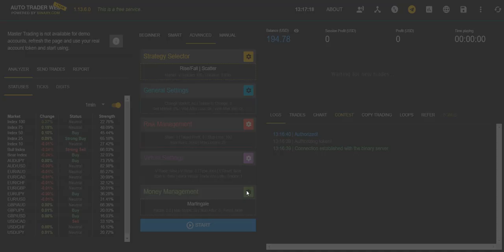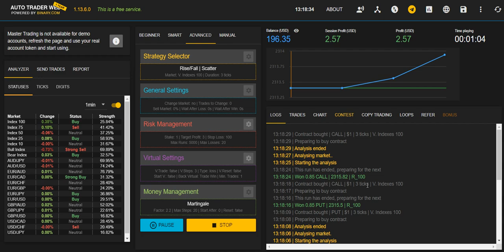Free Bot Rise Fall Scatter 2019